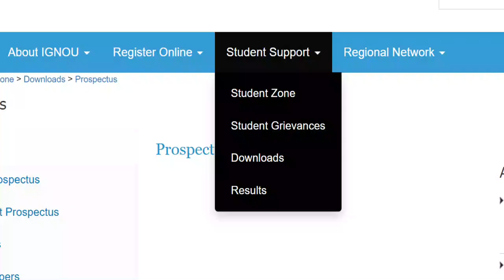{Breaking News} IGNOU Released June 2021 Exam Hall Ticket | How to Download IGNOU Hall Ticket 2021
Your Queries 👇
1) ignou admit card 2021
2) ignou hall ticket june 2021
3) ignou exam hall ticket 2021
4) ignou hall ticket kaise nikale
5) ignou hall ticket august 2021
6) ignou admit card kaise download kare
7) how to download ignou hall ticket 2021.

 BY Resham class